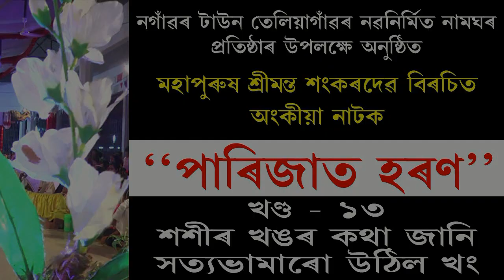পাৰিজাত হৰণ | সত্যভামাৰ শ্ৰীকৃষ্ণৰ ওপৰত ইমান খং কিয় | শংকৰদেৱ বিৰচিত অংকীয়া নাটক | খণ্ড - ১৩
খোলৰ নিবেদন
অংকীয়া নাটক - "পাৰিজাত হৰণ"
খণ্ড - ১৩
Khol Presents
PARIJAT HARAN
Part 13
Camera : Jyotish Saikia
Editing Studio : Excuse Me Official
Video Direction : Papu Kalita
Edited by : Pabitra Bora
Produced by : Teliagaon Kalita Samaj
Special Thanks : Tilak Chandra Kalita
                               Arun Mahanta
টাউন তেলিয়াগাঁও কলিতা সমাজৰ নৱনিৰ্মিত নামঘৰ প্ৰতিষ্ঠাৰ উপলক্ষে অনুষ্ঠিত "পাৰিজাত হৰণ" ভাওনা -

পৰিৱেশনত : কলিয়াবৰ শিল্পী সমাজ

সূত্ৰধাৰ : সঞ্জীৱ শইকীয়া

অভিনয়ত :
পল্লৱ শইকীয়া
প্ৰাৰ্থনা হাজৰিকা
প্ৰত্যাশী মহন্ত
ৰাজশ্ৰী বৰুৱা
মুহিত ভূঞা
গৌৰৱ গোস্বামী
বন্দিতা বৰা
পাহী বৰা
কংকনা দাস
ত্ৰিদিপ বৰা
মনোজ পাচনি
ৰূপজ্যোতি শইকীয়া
নৱদ্বীপ বৰা।